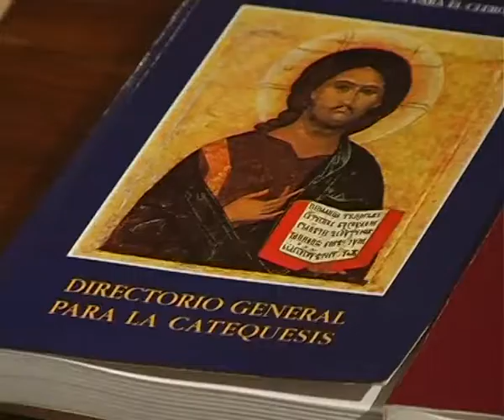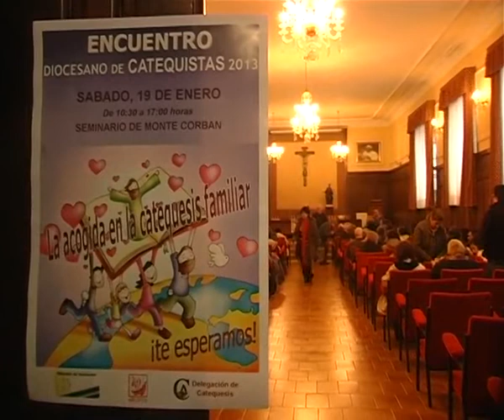Encuentro diocesano de catequistas, 21 enero